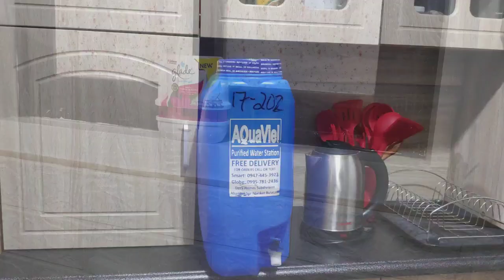kitchen makeover for only 600pesos 💛 (diy marble tiles & affordable shopee finds 🥵)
Matthew 21:22 💖
Love,
Andrea Eloisa 💁🏻